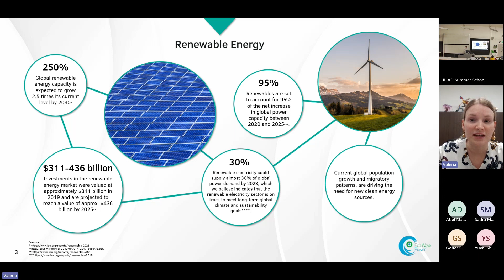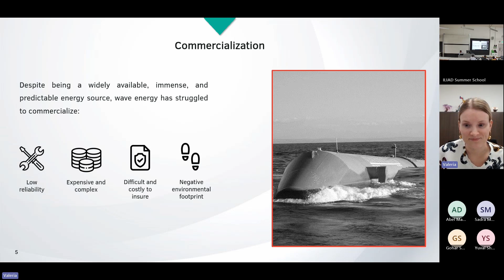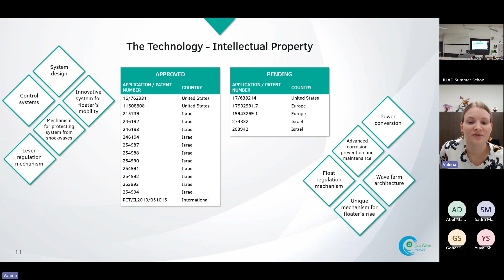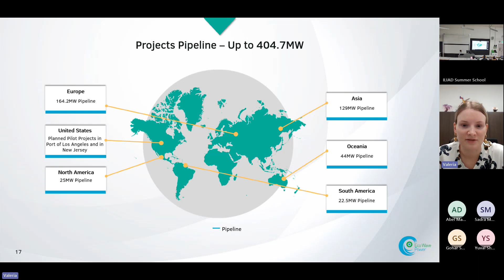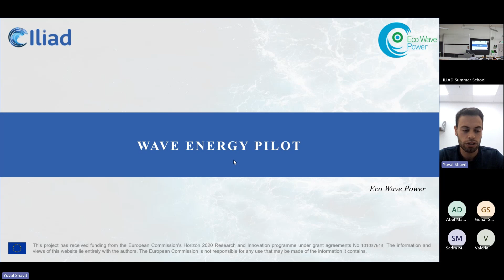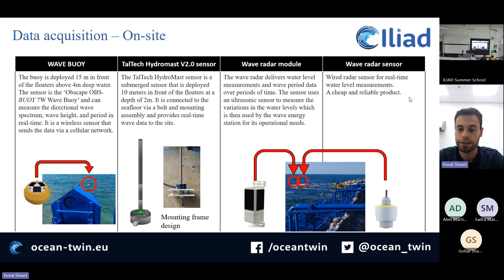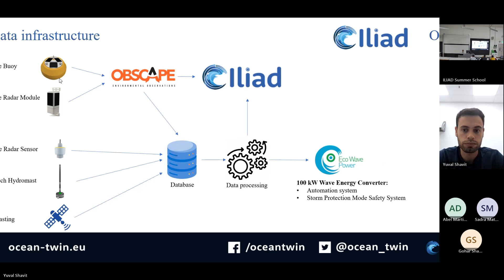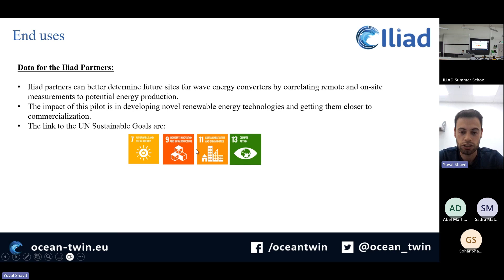DTO Demonstrations Ecowave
The Iliad Summer School 2024: “Exploring Digital Twins of the Ocean - New Tools for Innovation and Sustainability” was an immersive and innovative program designed to explore the cutting-edge field of digital ocean modeling. The summer school brought together students, researchers, and professionals from diverse disciplines to examine the dynamic and transformative concept of digital twins in ocean science.

The course targeted graduate (Masters/PhD) students and early-career scientists in fields such as Marine Ecology, Oceanography, Environmental Monitoring, Remote Sensing, Marine/Oceanic Engineering, Data Science, and Artificial Intelligence (AI). Participants engaged with leading experts through a series of lectures and collaborative projects, gaining valuable insights into the latest technologies and methodologies used in creating and utilizing digital twins of the ocean.

Summer School Program
The programme covered topics such as:

- Data acquisition, processing, and management: Participants learned about the data life cycle, different types of data involved in a digital twin of the ocean, and how to make them interoperable.
- Numerical modeling: This included ocean modeling with heterogeneous data and various tools for ocean data modeling.
- Tools for creating a digital twin of the ocean: An introduction to some of the frequently used tools along the value chain of digital twins of the ocean, such as OGC standards, Python, Docker, and others.
- ICT technology (platforms, AI, machine learning): The Iliad Summer School introduced participants to platforms like NextGEOSS, Global Ocean Platform, and GeoMachine.

Whether participants were marine scientists, data analysts, environmental policymakers, or technology enthusiasts, the Iliad Summer School 2024 provided a unique opportunity to be at the forefront of this rapidly evolving field.

This project has received funding from the European Commission’s Horizon 2020 Research and Innovation programme under grant agreement No 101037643. The information and views of this video lie entirely with the authors. The European Commission is not responsible for any use that may be made of the information it contains.